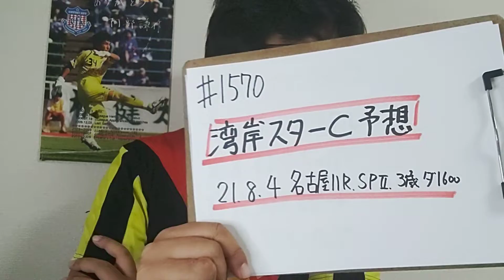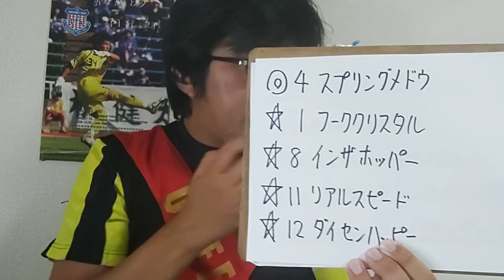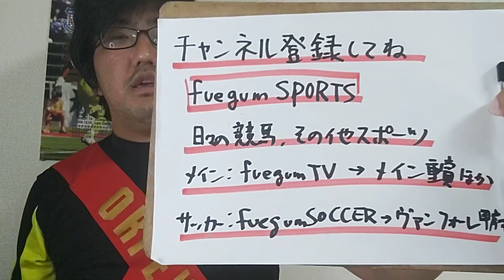【地方競馬予想】湾岸スターC SP2(8月4日名古屋11R 3歳)予想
スプリングメドウ
フーククリスタル
インザホッパー
リアルスピード
ダイセンハッピー